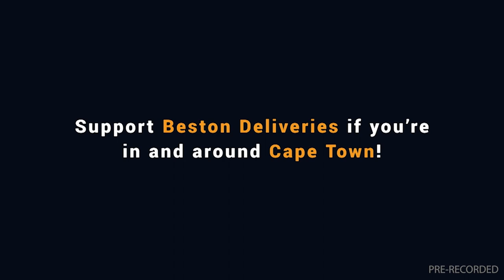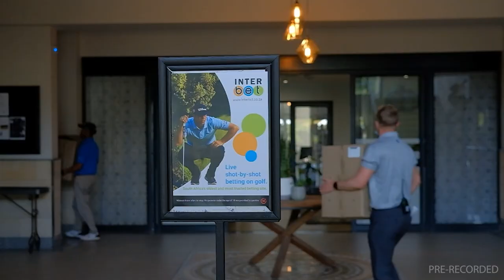20230806 Gallop TV Selection Show Hollywoodbets Scottsville Race 9